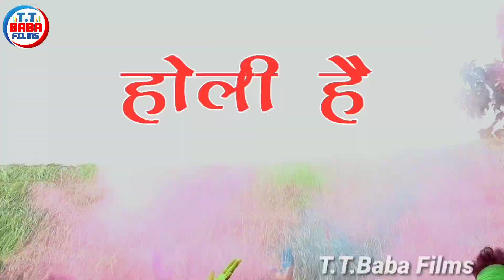होली के रंग,राकेश तिवारी के संघ || Holi Ke Rang Rakesh Tiwari Ke Sangh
►हमारे ऑफिसियल चैनल टी.टी.बाबा फिल्म्स में आपका हार्दिक स्वागत है।
► Song :- Holi Ke Rang Rakesh Tiwari Ke Sangh
► Singer :- Rakesh Tiwari
► writer :- Suraj Bedardi
► Music Director :- Shams Jamil
►Video Director:-S.K.Sir Ji►
► Digital :- Happy Babu
►Level :- TT BABA FILMS
►Director/Producer:- Kanhaiya Dixit